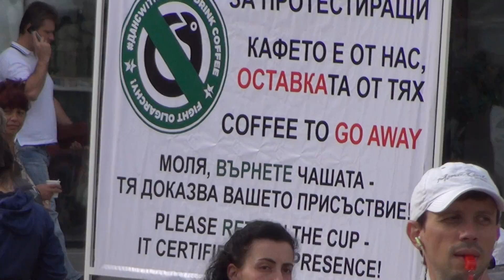Morning protest at Bulgarian Parliament 05.07.2013 in Full HD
Twenty-second day of protests in the capital of Bulgaria - Sofia, against the new elected government. Filmed is the crowd from several locations at entrance of the Parliament. The protest on 5th of July 2013 started with morning coffee at the day when a session of the MPs is held. The police restricted the access to the backdoor of the Parliament, from where usually the MPs enter the building.

Video recorded with Sony Handycam HDR-TD30VE digital camcorder with automatic settings in natural light in 2D mode. Sound is authentic.

Watching in HD recommended.

Двадесет и втори ден на протести в столицата на България - София, срещу новоизбраното правителство. Заснета е тълпата от няколко места на входа на Народното събрание. Протеста на 5-ти Юли започна със сутрешно кафе през ден в който има заседание на депутатите. Полицията ограничи достъпа до задния вход на Парламента, откъдето депутатите обикновено влизат в сградата.

Видеото е заснето със Сони Хендикем HDR-TD30VE дигитална камера с автоматични настройки на естествена светлина в 2Д режим. Звука е автентичен.

Препоръчва се гледане във висока резолюция.